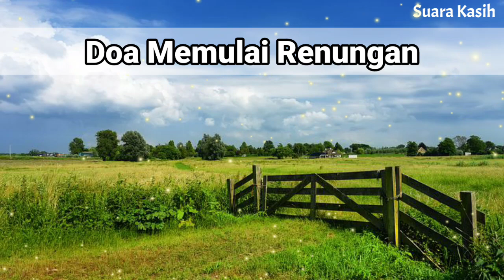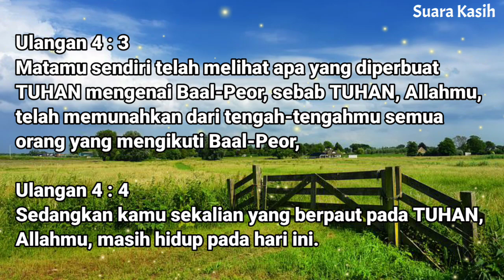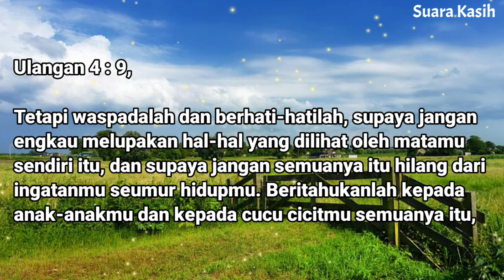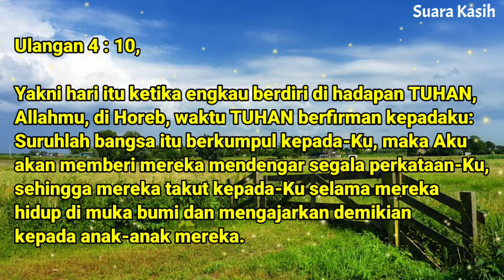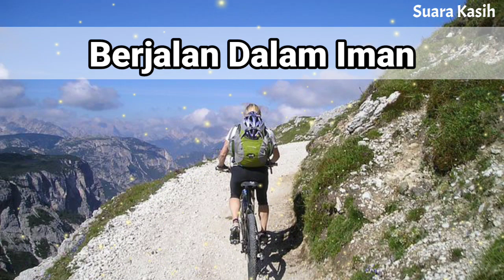Renungan Pagi Kristen - Doa Pagi - Suara Injil - Pohon Kehidupan Terbaru - Saat Teduh Pagi Terbaru